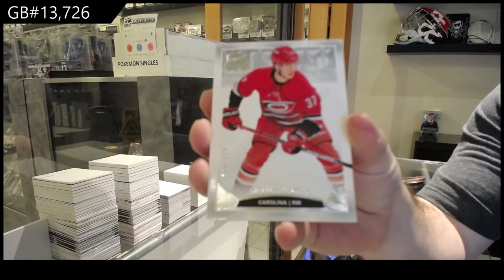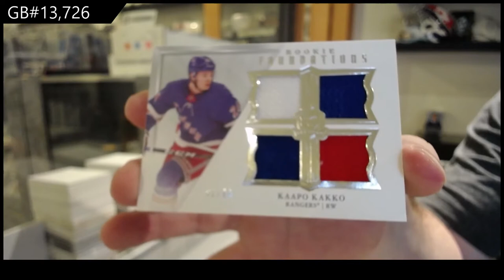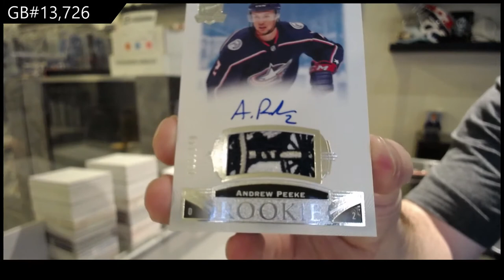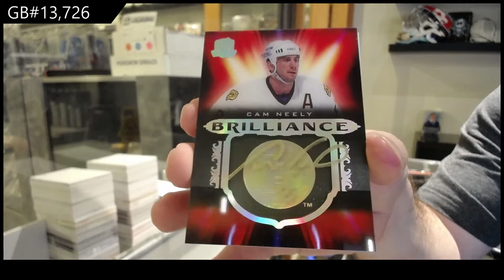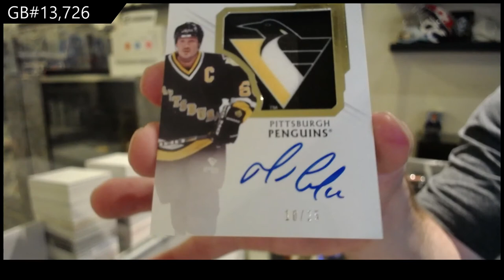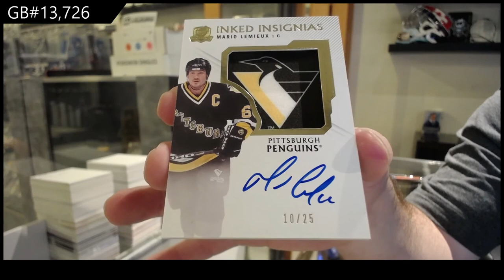19-20 Upper Deck The Cup Hockey 3 Tin Break - C&C GB #13,726